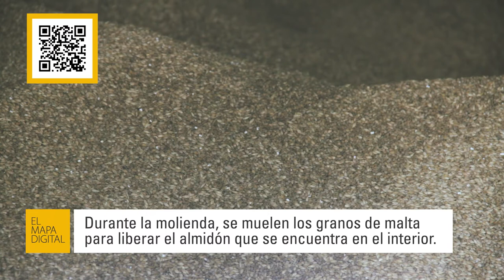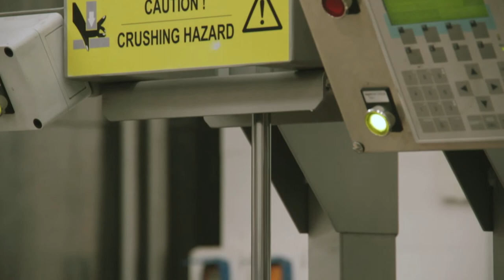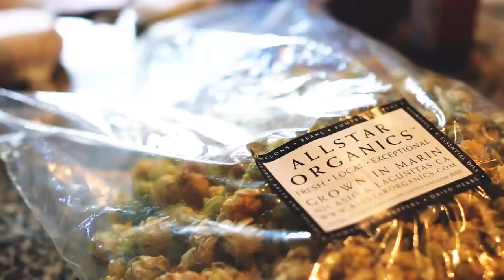El Mapa Digital - La artesanía de la Cerveza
Un complejo proceso lleno de misticismo. La fabricación de cerveza artesanal debe encontrar el equilibrio entre la masividad necesaria de la producción, y el cuidado detallista de lo artístico. Así lo hacen en la fábrica de Antares en Mar del Plata.